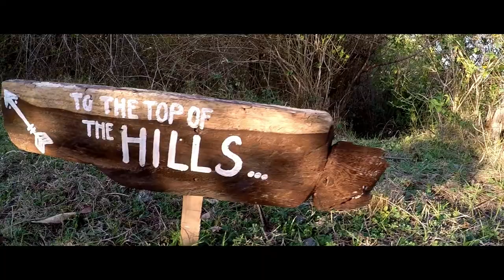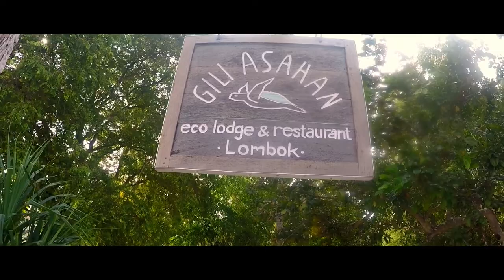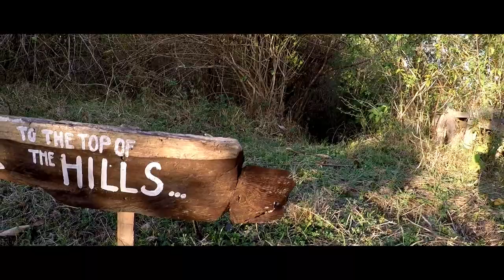Indonesia 2017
In June 2017 we headed off to Indonesia for a couple of weeks, it was our first time in this neck of the world and it wouldn't be our last! On this trip we spent time in Bali, Gili Asahan and Lombok - as it turns out, not nearly enough time! Cue a couple of weeks of chilling out, snorkelling (a lot...), beach walks and Bintang.

Apologies, I am waaaaay behind with the video editing from our travels over the last year!

Filmed on GoPro Hero5, edited with DaVinci Resolve 15.